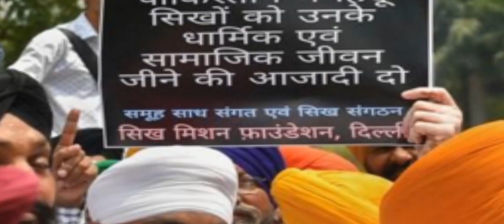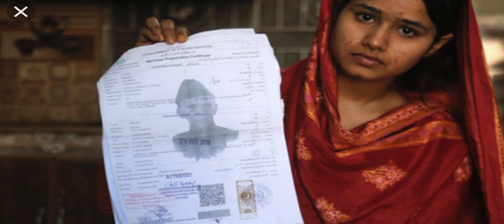पाकिस्तानी लड़कियां चीनी लड़कों के हाथों इस तरह बिक रही हैं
Chinese illegal marriage operators exploit young Pakistani women..Chinese men, with the help of collaborators in Pakistan, have married young Pakistani women after making cash payments to their families and brought them to China. There also are unconfirmed claims that some women were forced into prostitution or used for organ harvesting.